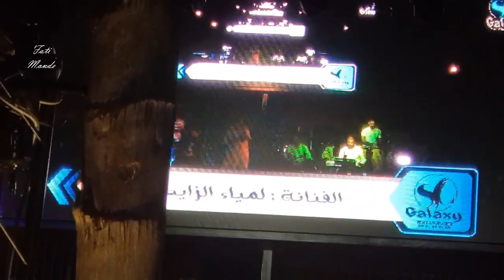مشروع ضخم بمدينة تازة🏊‍♂️ مع سهرة فنية كبرى//AGORA PARK🇲🇦//🇲🇦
مرحبا بكم معايا ف هدا الفيديو_
 نتمنى ينال اعجابكم.